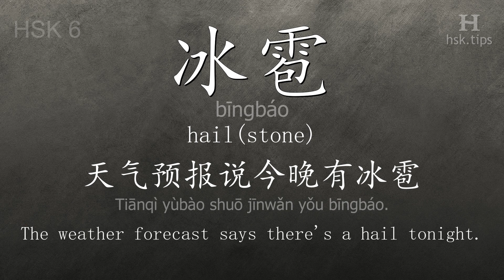Chinese HSK 6 vocabulary 冰雹 (bīngbáo), ex.2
In this video the chinese character is from HSK level 6. And it is "冰雹", pinyin: "bīngbáo", which means "hail(stone)".
Listen to native mandarin speakers saying "冰雹" and the example: "天气预报说今晚有冰雹。", it means "The weather forecast says there's a hail tonight."